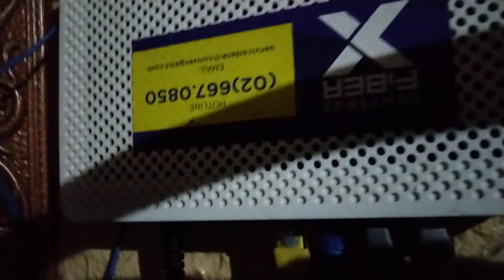the robot part 2 coming soon